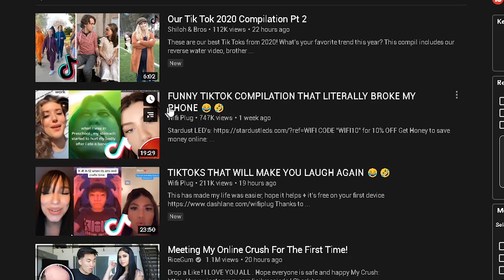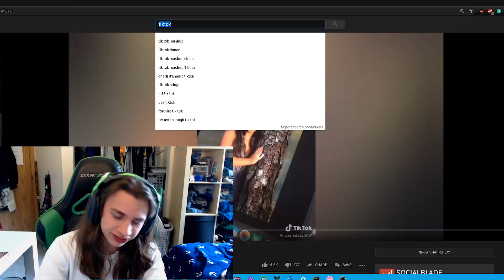TIKTOKS THAT MAKE YOU GO AHAHAHAHAHAHA (TikTok / Unusual Memes)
Open if you're cool ^_^

Psd:
N/A